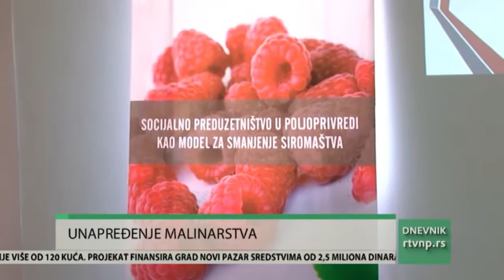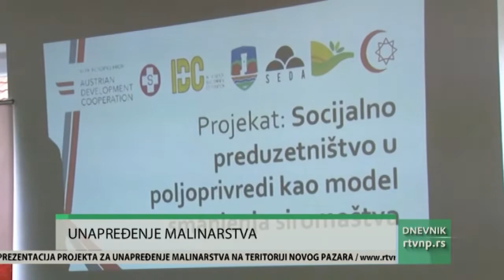Unapređenje malinarstva u Novom Pazaru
Svi zainteresovani proizvođači maline sa teritorije Novog Pazara, koji žele da unaprede svoju proizvodnju, uspešnije plasiraju proizvode i bolje zarade, do 16. juna mogu se prijaviti za učeščće u projektu ''Socijalno preduzetništvo u poljoprivredi kao model za smanjenje siromaštva''. Projekat realizuju austijska razvojna agencija ASB i Inicijativa za razvoj i saradnju IDC u partnerstvu sa Gradom Novim Pazarom, Regionalnom razvojnom agencijoim Sandžaka SEDA i Muslimanskim humanitarnim društvom ''Merhamet-Sandžak''.